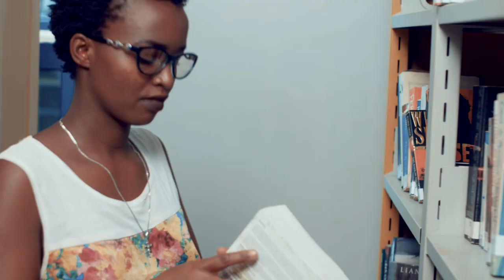School of Working Adults Programme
Join our School of Working Adult Programme and be able to split your time conveniently between work and studies.

Our blended In-class and digital studying using a tablet offers you the flexibility to interact with your peers, field professionals, and lecturers with practical in-field knowledge.
Access your learning materials and resources anytime, anywhere with our blended learning experience.

Apply today for our August Intake!